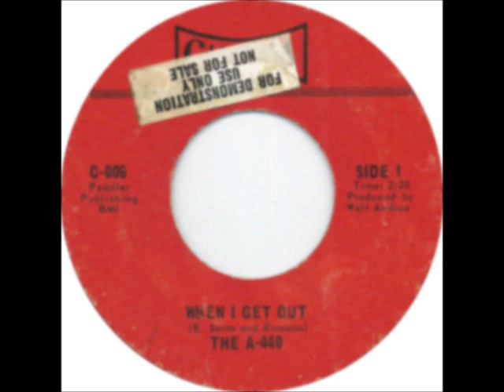A-440 - When I Get Out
Great US track from '67, released on the Cinema Records label.